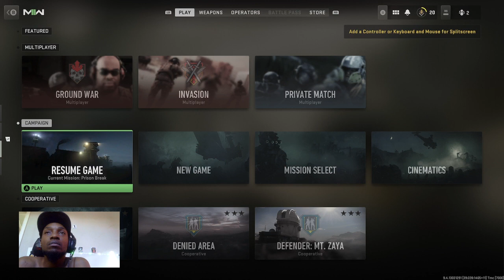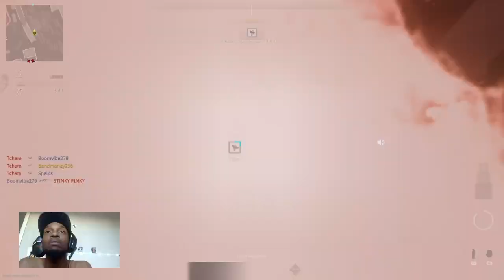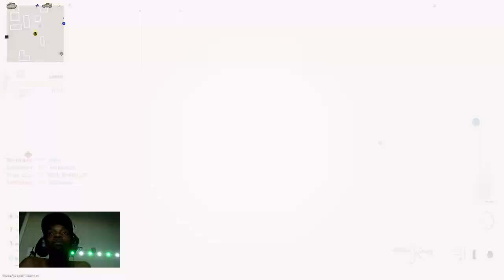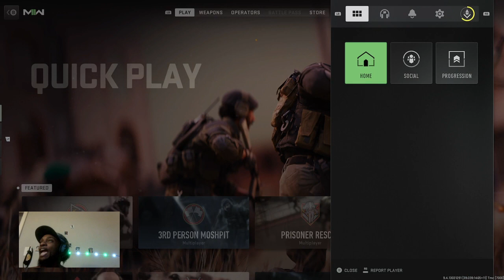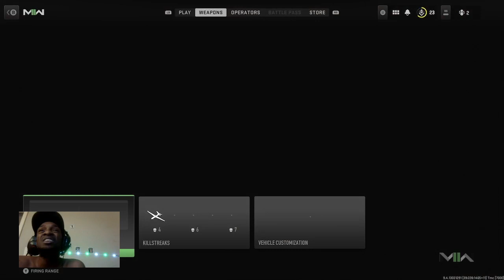Mid day slay....